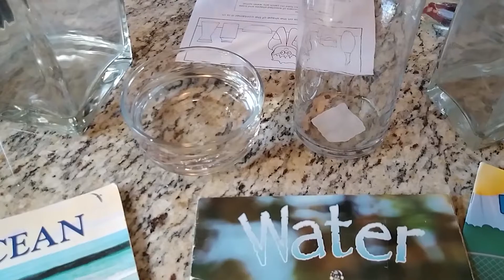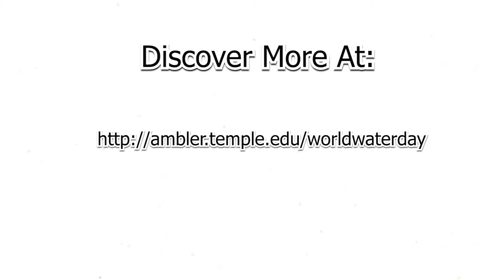Water Science for Little Learners: The Shape of Water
Let’s talk about water! Have you ever wondered if water had a shape?

Using a variety of objects, from circles to rectangles to cylinders, Cheryl Duffy, Director of Rainbow Academy, explores whether water will take the shape of the various vessels it’s poured into!

This video is part of Temple Ambler EarthFest: Celebrating the Earth, a month’s long celebration of World Water Day, Earth Day and Arbor Day.